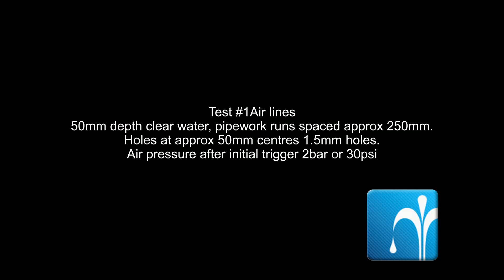TEST 1 BETNAT